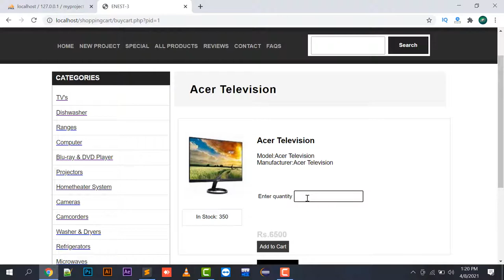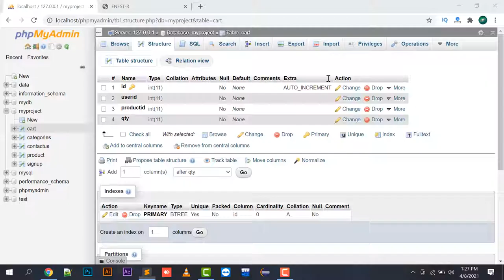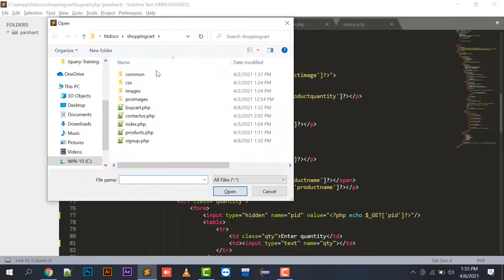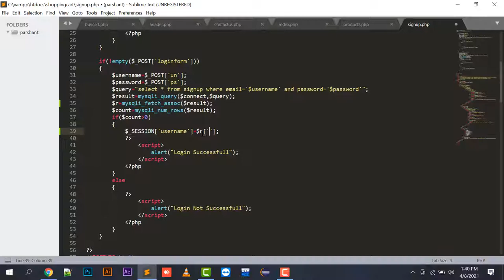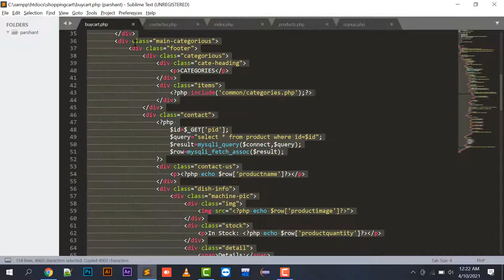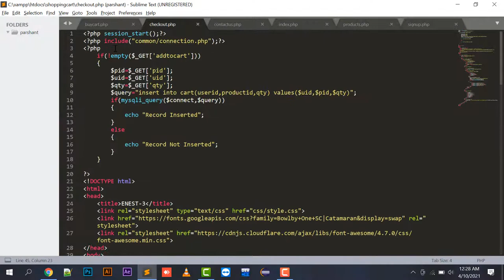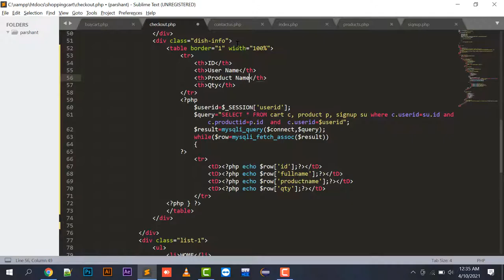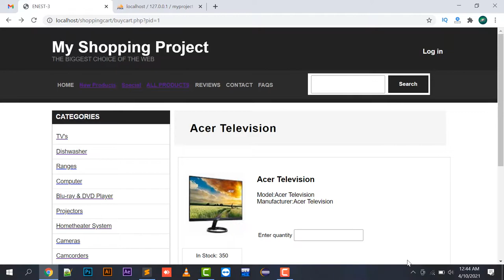Shopping Cart Project Tutorial 2021 | Shopping cart in php | shopping cart in single video